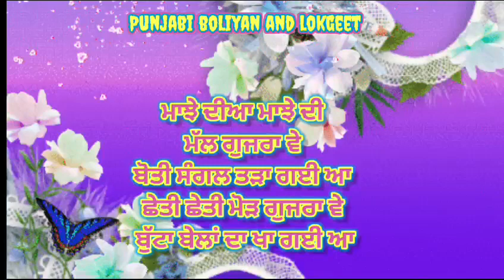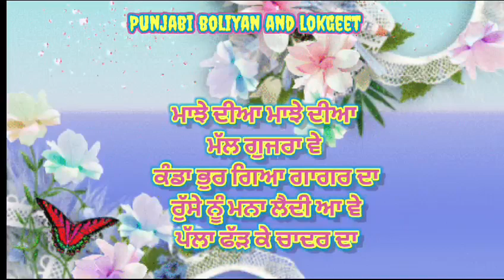ਰੁੱਸੇ ਨੂੰ ਮਨਾ ਲੈਂਦੀ ਆ।।ਲੋਕਗੀਤ।।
ਲੋਕ ਗੀਤ,,ਪੰਜਾਬੀ ਲੋਕ ਗੀਤ,,ਲੰਬੀ ਹੇਕ .., ਸੁਹਾਗ,ਘੋੜੀਆ,ਟੱਪੇ, ਸਿੱਠਣੀਆਂ, ਗਿੱਧਾ, boliyan, ਢੋਲਕੀ ਵਾਲਾ ਗੀਤ, ਕੁੜੀ ਦੇ ਵਿਆਹ ਦੇ ਗੀਤ, ਮੁੰਡੇ ਦੇ ਵਿਆਹ ਦੇ ਗੀਤ, ਪੁਰਾਣੇ ਲੋਕਗੀਤ

Suhag, viah de geet, ghodi, tappe, sithniyan, boliyan, Punjabi boliyan, Lok boliyan, munde de viah de geet, kudi de viah de geet, gurmeet bawa, glori bawa, Lachi bawa, Surinder kaur, Lehnda punjab, Lahore, Lok geet, folk song,